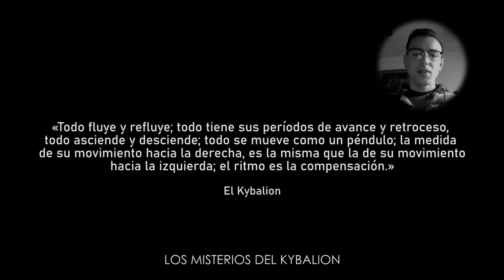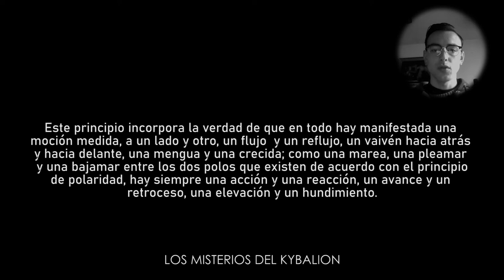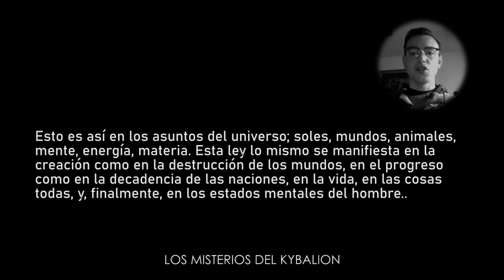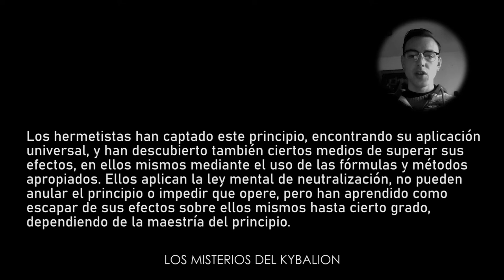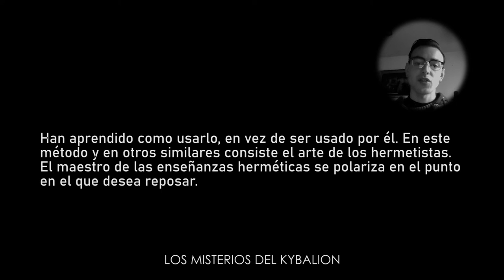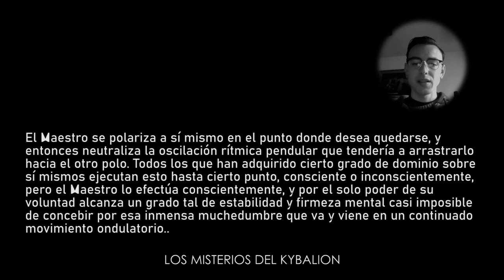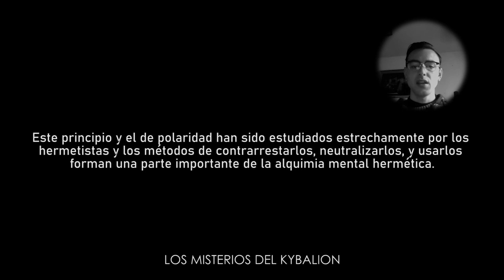6. Curso completo: Los misterios del Kybalion - Hermes Trismegisto | Parte 6